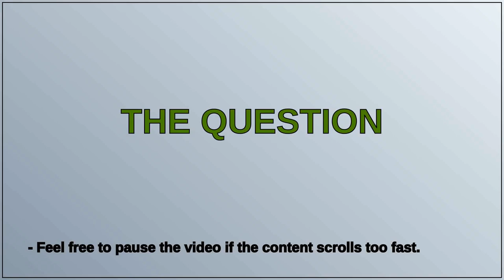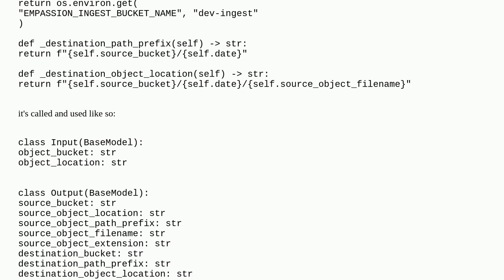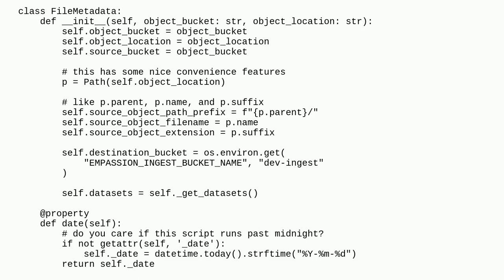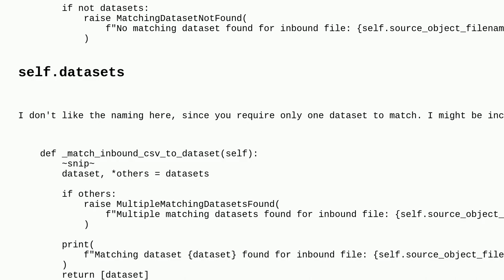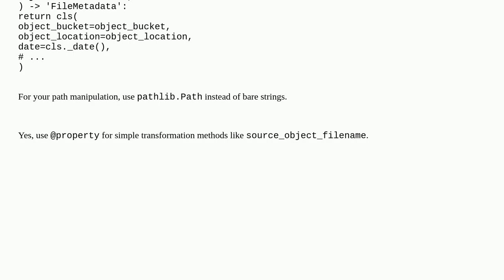Codereview: Cleaning up a large python class for readability and becoming more pythonic/OO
Cleaning up a large python class for readability and becoming more pythonic/OO

A special thanks goes out to the community

  python